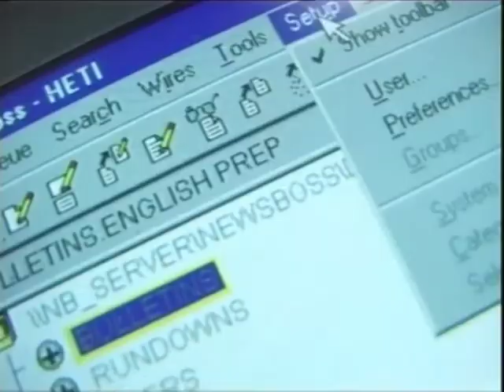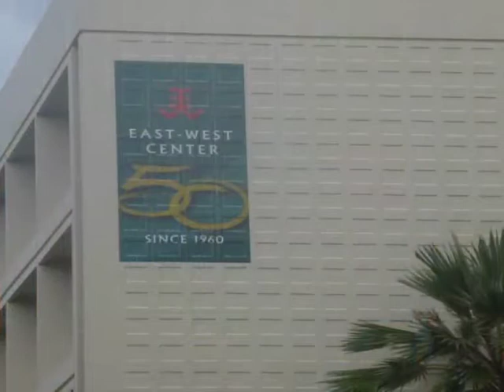News in Tongan 250214